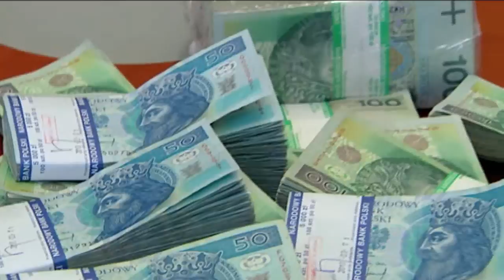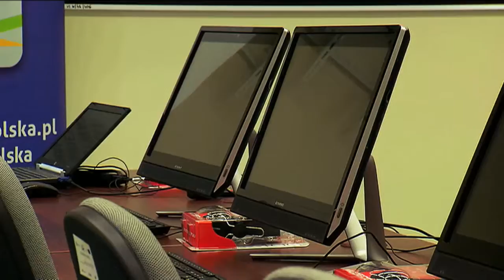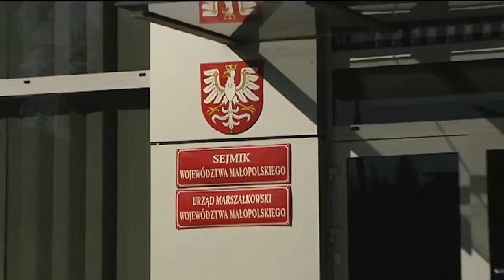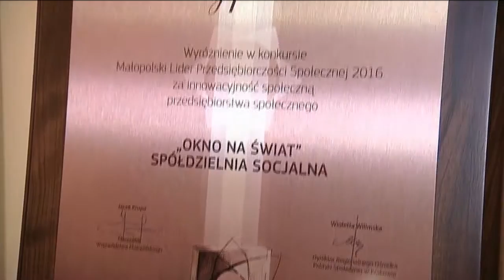Małopolska - to lubię! - odcinek 22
W odcinku: Mija rok od momentu, kiedy marszałkiem Małopolski został Jacek Krupa, i dwa lata od ostatnich wyborów samorządowych. Kadencja obecnego Zarządu Województwa Małopolskiego jest więc na półmetku – a to doskonała okazja na pierwsze podsumowania. Co udało się zrobić, aby Małopolanom żyło się lepiej? Poza tym w programie będzie też mowa o małopolskich liderach przedsiębiorczości społecznej, czyli firmach zatrudniających osoby niepełnosprawne czy narażone na wykluczenie zawodowe.